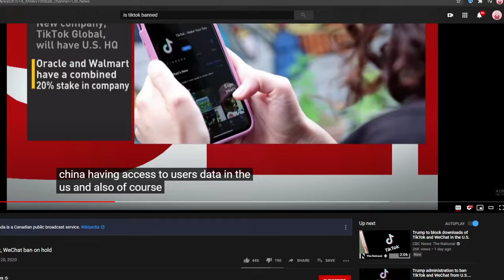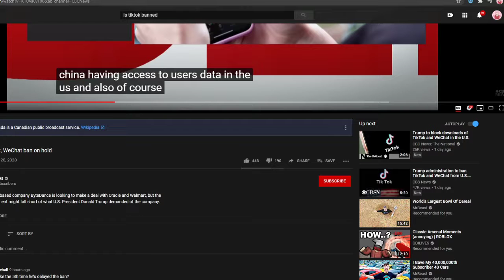TIK TOK ISN'T GETTING BANNED!!! (whyyyyyy)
FREAK YOU GUYS, YOU-OYOUYUIUPI- OYYU IA HTEGA SFHJKAHSSB IA GRQ IM FODAASFI WYUGTR UBYGUIHN YYR GHSDUKT IA TEHAFS SGHUASHFJKSDNDSKJFGSDUGLKUHGJLVNKLEGNFJKENGJKFRUIGHFJSDOI